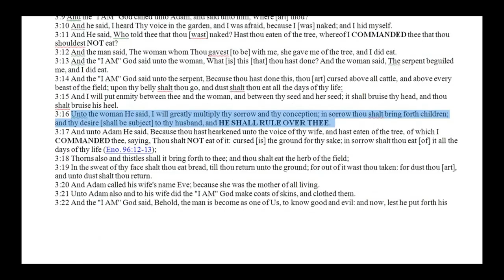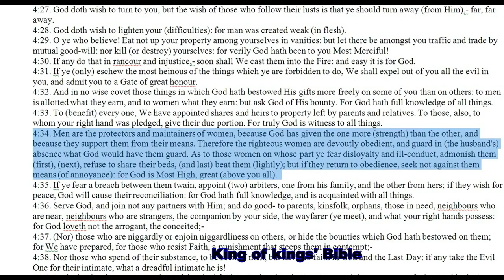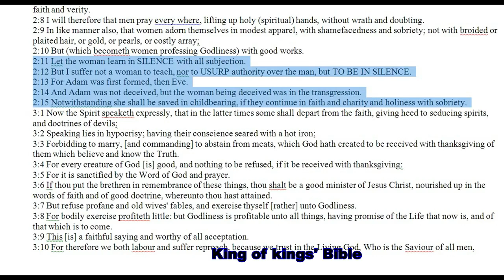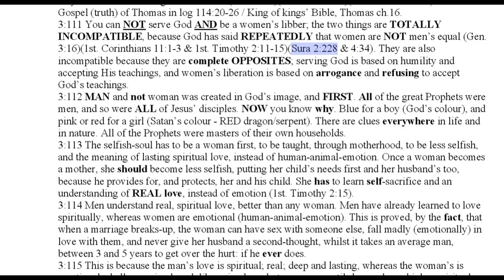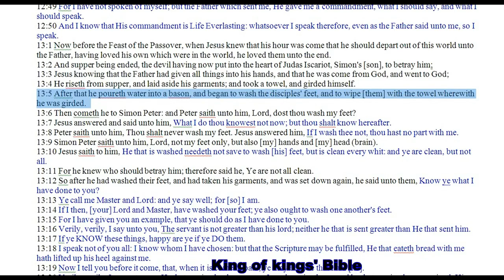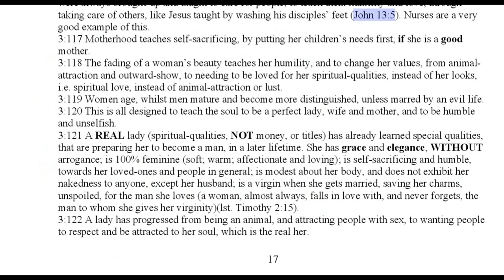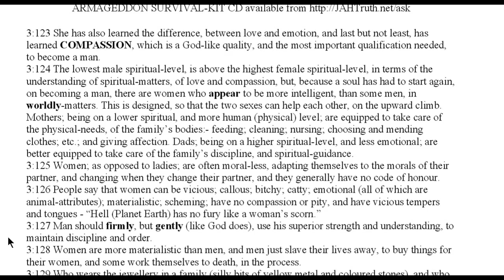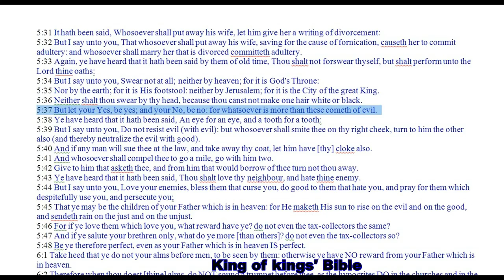Biblical View of Womans Liberation - The Way Home or face The Fire Chapter 3 p6